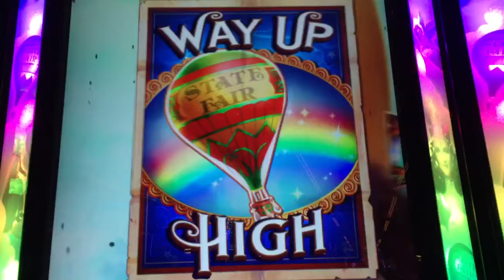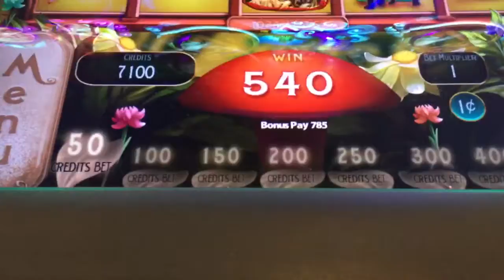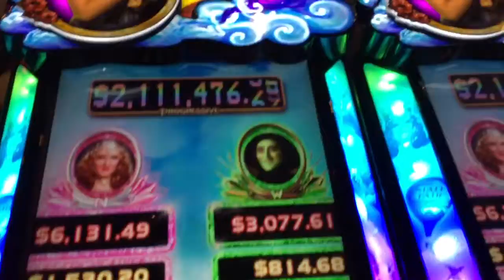The WOZ way up high bonus @ 50 cent bet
At Aquarius Laughlin 9/5/16